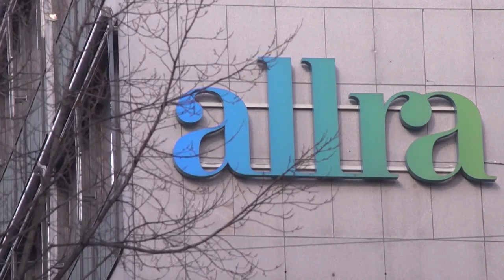Kritik från alla håll mot Bodström som landshövding - Nyheterna (TV4)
Nyheterna i TV4 från 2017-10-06: Trycket ökar på regeringen att ta tillbaka utnämningen av Thomas Bodström som landshövding i Stockholm. Bodström satt tidigare i styrelsen för den skandalomsusade pensionsförvaltaren Allra, som utreds för misstankar om en omfattande penningtvätt. Kritikerna anser att det är fel att ge Bodström jobbet under pågående utredning.